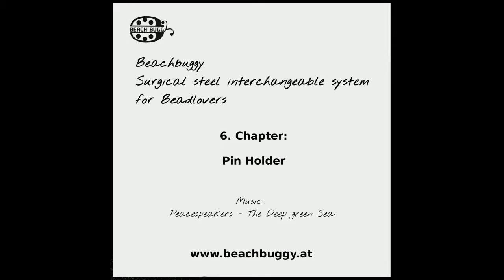Beach Buggy: surgical bead pin holder tool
How to use bead pin holder in flamework.